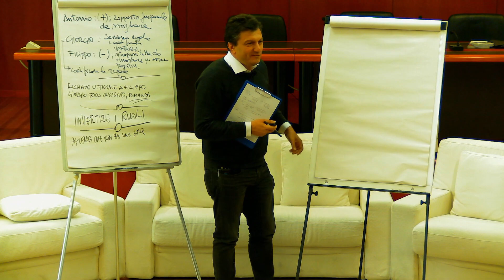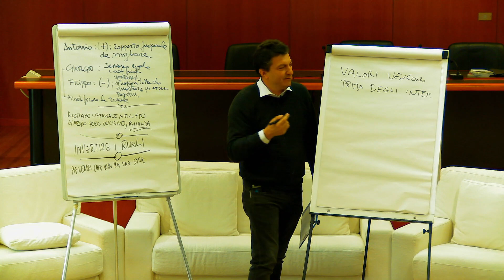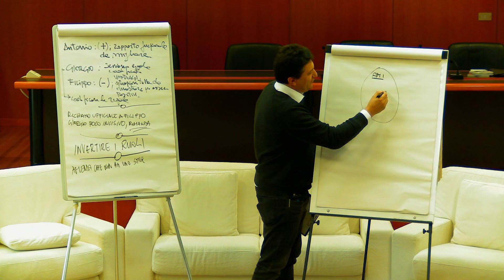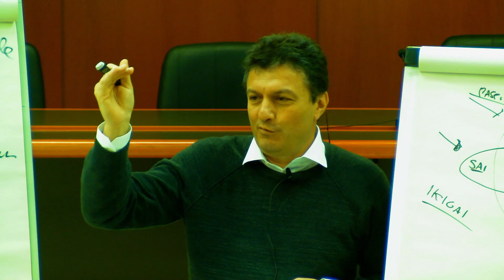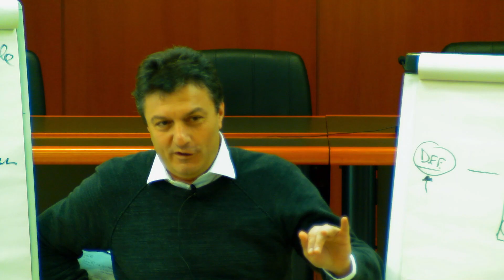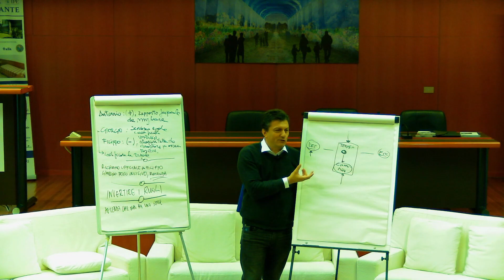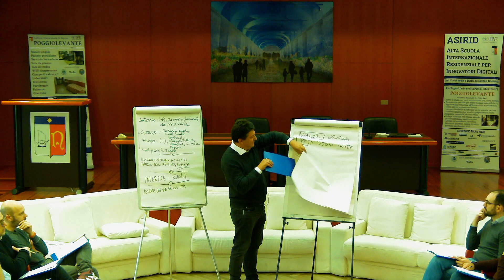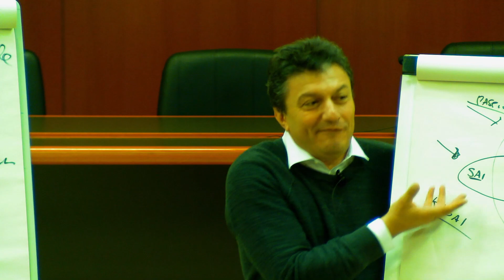Davide Rota: la temperanza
Corso "Governare con i verbi delle virtù". Quarto incontro: la temperanza.